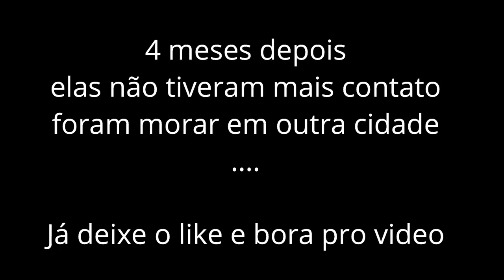A menina loka #2 (Roblox)